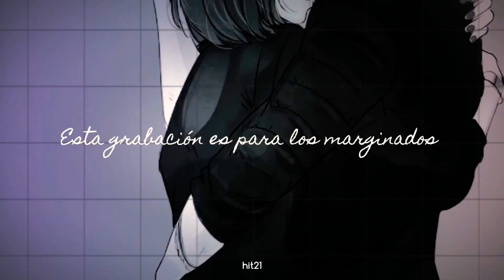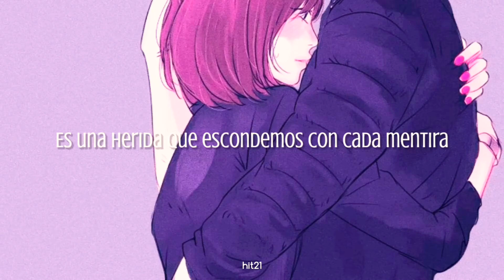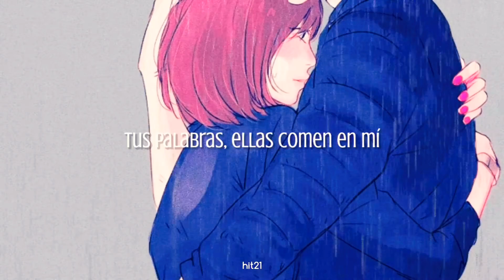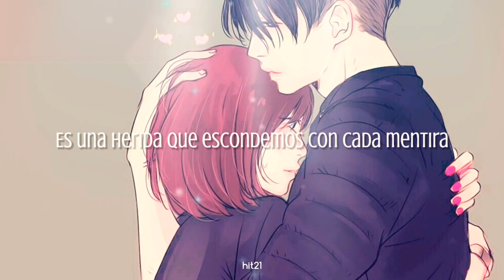Black Veil Brides - We Stitch These Wounds Extendido (The Outcast) 2020 Español Traducido Lyrics